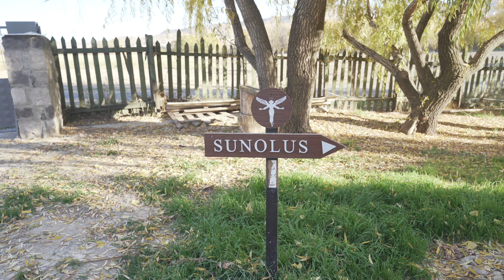SUNOLUS VINEYARD HOUSE: A relaxing weekend trip outside of Kayseri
We started this travel vlog to highlight frugal, fun and easy ways to travel. We like to see REAL numbers, which is why we put an emphasis on costs and travel hacking. This series includes our long road trips, unique hotel search, and so much more in Turkey!

📹 Vlog 22 | KAYSERI, Turkey

0:00 Intro
0:07 Turkish Breakfast
0:52 More Food
2:01 Animals on the Property
3:53 Fireside Dinner & Dessert
6:17 Trying Turkish Coffee
7:30 Premium Suite Room Tour

○ ESKİŞEHİR: Breakfast at Tasigo, walking tour of the city, and trying the top Çiğbörek spot! (1/2)